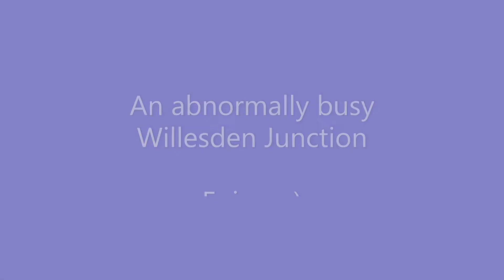An abnormally busy Willesden Junction 26/01/22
I haven't had a day at willy j this busy for years.